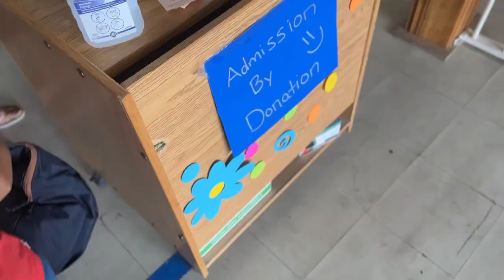Gander day (Festival of Flight 2023) Day 2